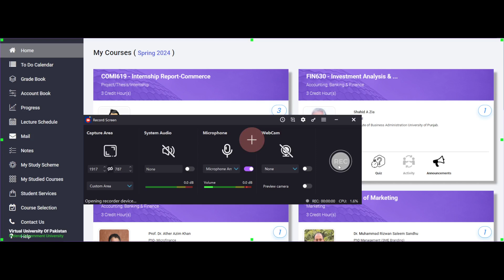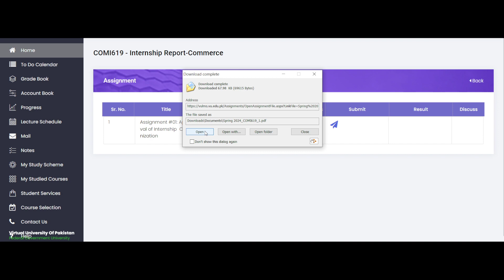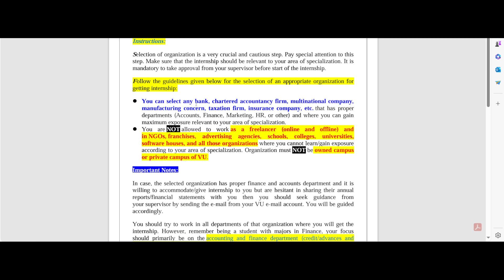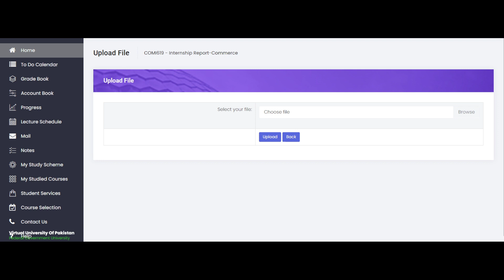VU approval of internship organization. Vu Internship Report. Approval Methods.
this video explains how to get approval for an internship from an organization.